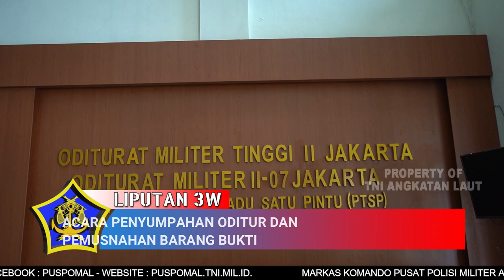LIPUTAN 3W AKHIR BULAN MARET 2022